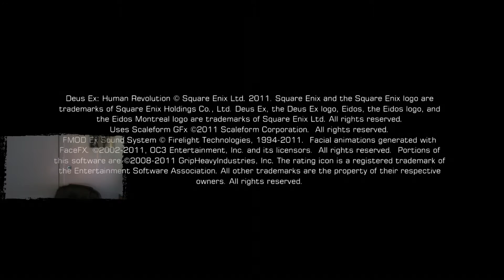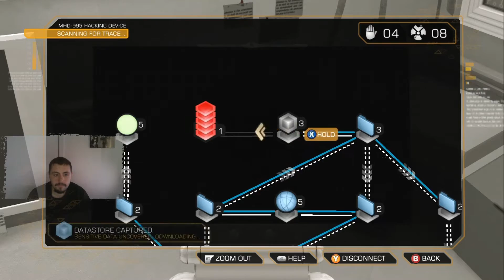Deus Ex Human Revolution Campaign Part 24 - Adam Vs Namir